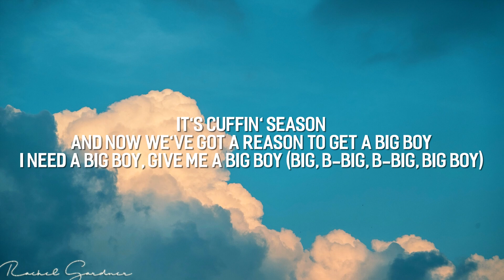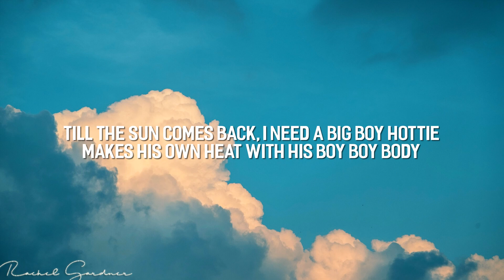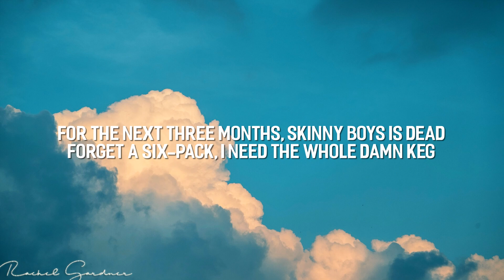SZA - Big Boy (Lyrics)